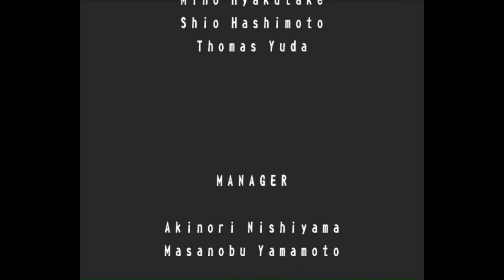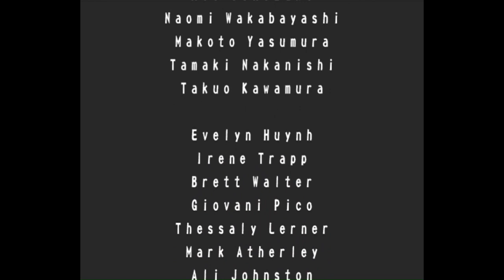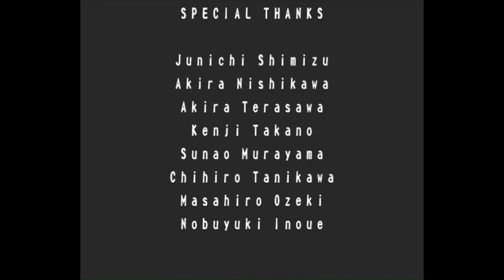Puyo Pop Fever, WakuWaku Course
any time you hear "Watch me now!" before a match it's because I lost at more than once to that character and cut it
we don't talk about Popoi